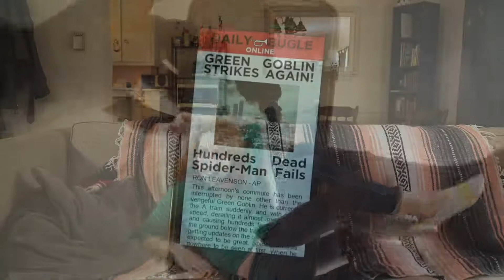The Amazing Spider-Man and Mary Jane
Mary Jane suspects Peter Parker is Spider-Man, but he's all like, nahhhhhhh.

A sketch from Rabble, Rabble - a house sketch team at the Pack. Originally posted to FB video and I promise it has more views over there.
XOXO

With: Catherine Durickas & Dan Duddy
Written by Catherine Durickas
Directed by Grady James Welch
Edited by Evan Watkins